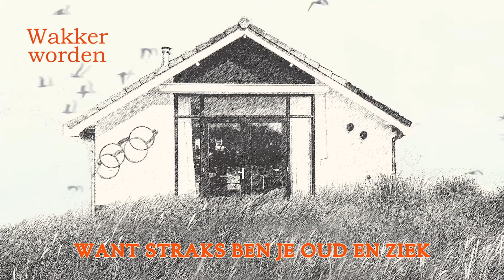Youp van 't Hek & Matangi Quartet — Wakker Worden (Lyriek Video)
Muzikanten:
Toetsen : Ton Scherpenzeel
Accordeon : Rens van der Zalm
Strijkers : Matangi Quartet